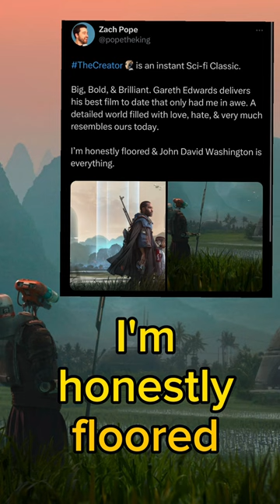I JUST SAW THE CREATOR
GARETH EDWARDS NEW FILM THE CREATOR I saw early and here is my out of the theater reaction since the social media embargo has lifted! This film is truly incredible and a must see instant sci-fi classic movie.

TheCreator  is an instant Sci-fi Classic.

Big, Bold, & Brilliant. Gareth Edwards delivers his best film to date that only had me in awe. A detailed world filled with love, hate, & very much resembles ours today.

I’m honestly floored & John David Washington is everything.